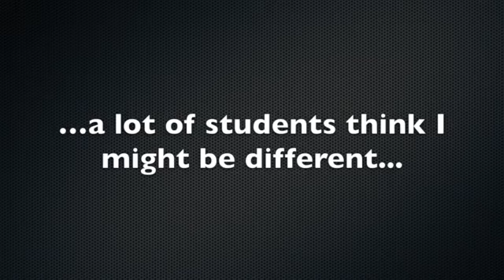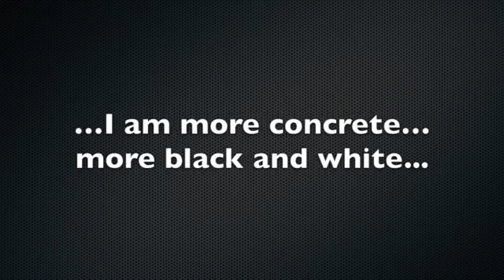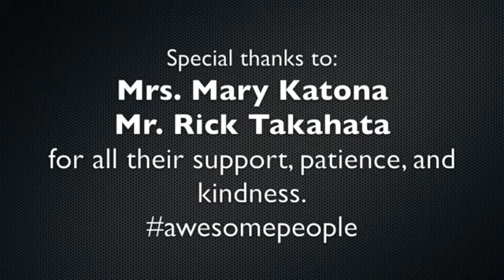My Name is Michael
This and other videos celebrating students' perspectives on life and learning can be found